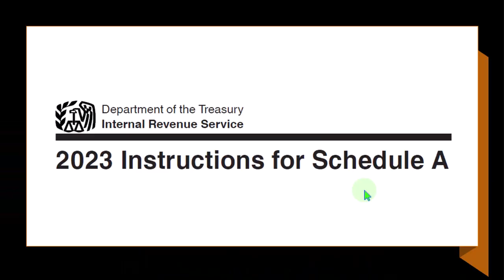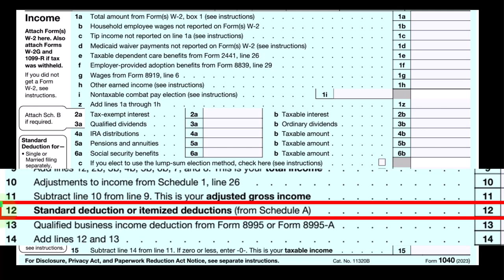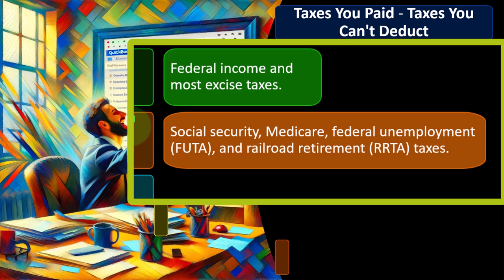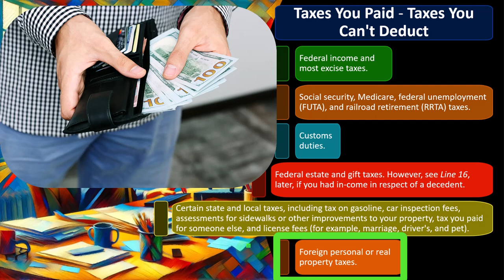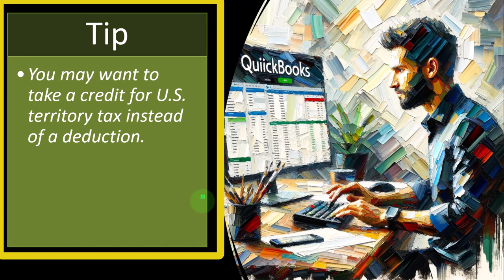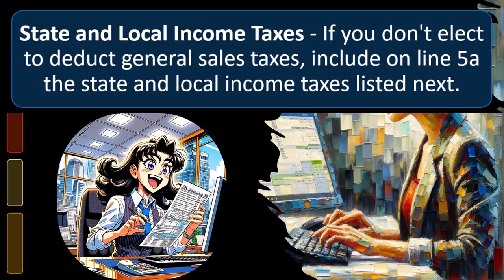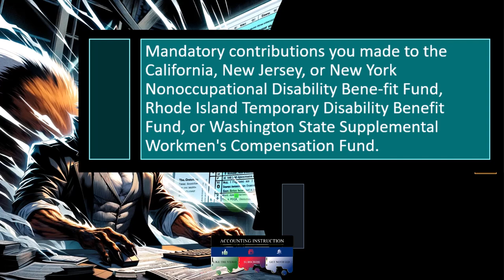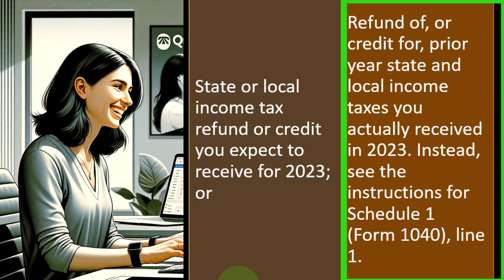Taxes You Paid Overview 5044 Tax Preparation 2023-2024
Taxes You Paid Overview
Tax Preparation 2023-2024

Introduction: 00:00
Below-the-Line Deductions: 02:15
Standard vs. Itemized Deductions: 06:40
Tax Deductibility: 10:55
Conclusion: 15:20

"Understanding Tax Deductions: In this informative video, we delve into the intricacies of tax deductions, exploring concepts such as below-the-line deductions, standard vs. itemized deductions, and tax deductibility. Whether you're a seasoned taxpayer or just starting to navigate the world of taxes, this video provides valuable insights to help you make informed decisions and optimize your deductions. Watch till the end for a comprehensive conclusion summarizing key takeaways. TaxDeductions PersonalFinance TaxTips"